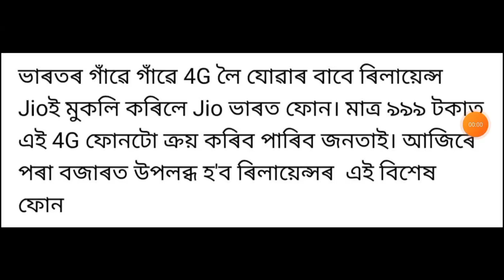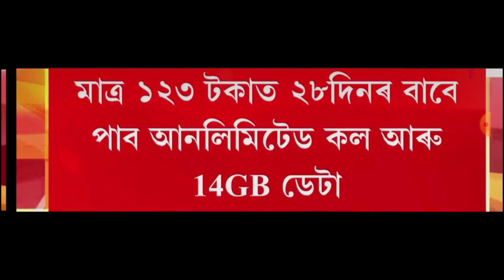Jio ৰ বাম্পাৰ অফাৰ! Jio মুকলি কৰিলে ভাৰতৰ আটাইতকৈ সস্তা ফোন Jio Bharat